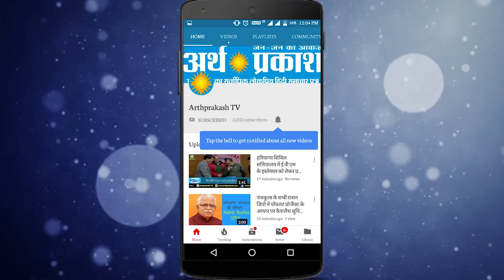WATCH Online Shopping से बाजार के व्यापारियों की क्या है हालत, खुद ही देखें